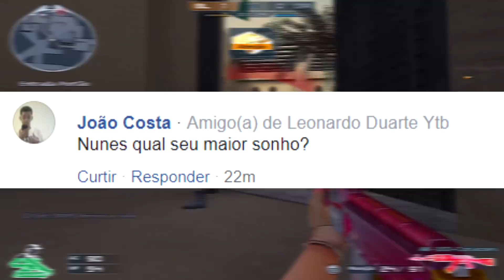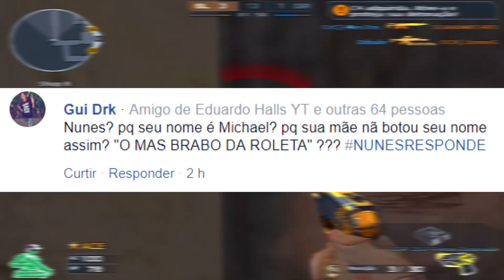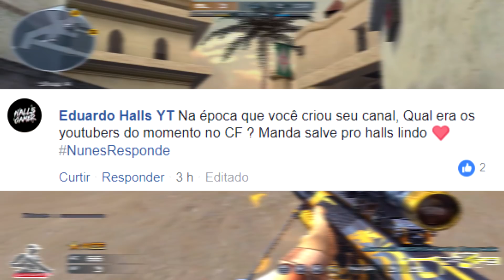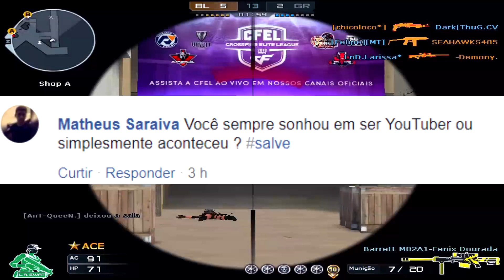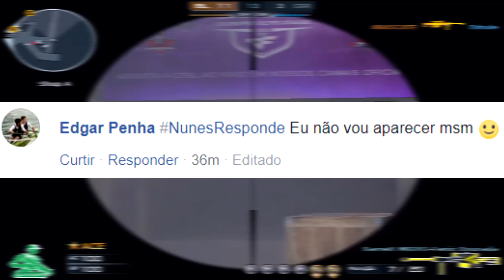[CF] SER GM ? OQUE EU MUDARIA l NUNES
☆ ONIX ZP ☆
🔔 ATENDIMENTO  🔔